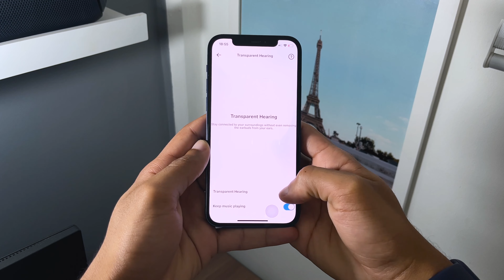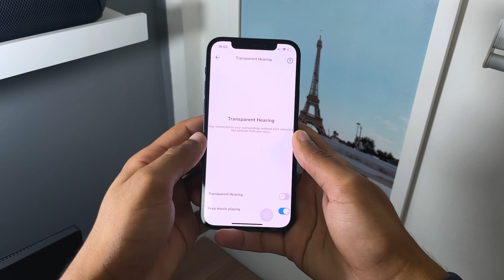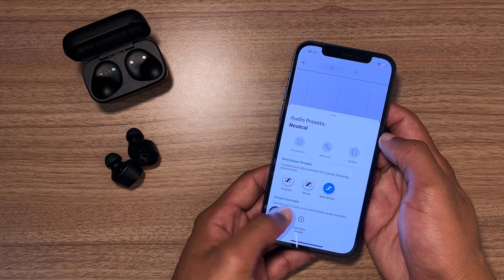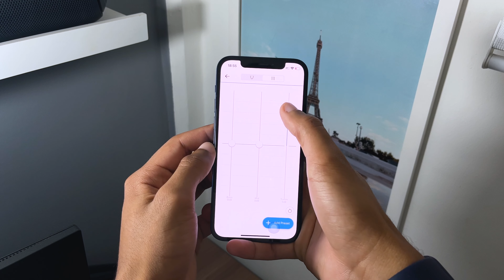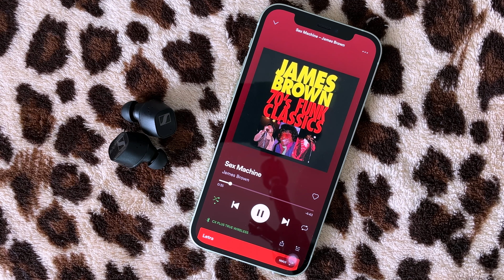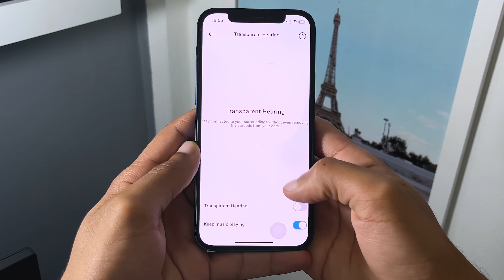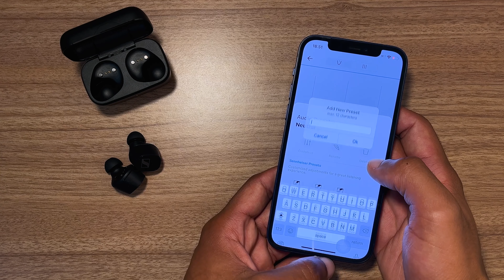Sennheiser CX Plus True Wireless: som preciso, agora sem ruído - Review Tecnoblog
Fones mais vendidos em oferta na Amazon

Achados do TB: descontos, ofertas e cashback com curadoria REAL direto no seu celular. Coisas que só quem é independente pode fazer!

Em novembro de 2021, a Sennheiser trouxe para o Brasil o Sennheiser CX Plus True Wireless. O novo fone topo de linha da empresa alemã é uma versão atualizada do CX True Wireless, que foi lançado sem cancelamento ativo de ruído. A versão Plus recebeu um ajuste tímido no design, mas passa a entregar o tão aguardado ANC e outros bons recursos que já encontramos em outros fones da marca.

Aplicativo dedicado para equalização, interação com assistentes pessoais e proteção IPX4 são alguns dos destaques do TWS. Com relação à autonomia, a empresa fala em 8 horas de som e mais 16 horas quando combinado com o case. Será que vale pagar quase R$ 2 mil no produto? O Tecnoblog teve a oportunidade de avaliar o CX Plus True Wireless em primeira mão e compartilho agora todos os detalhes neste review.